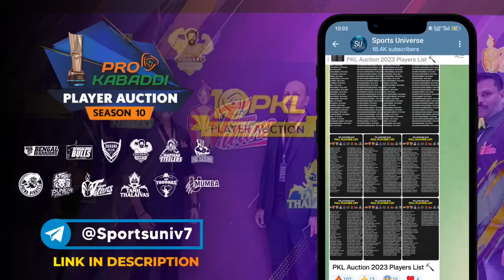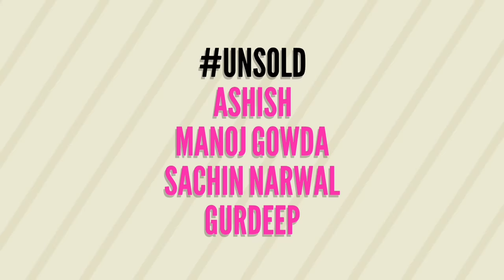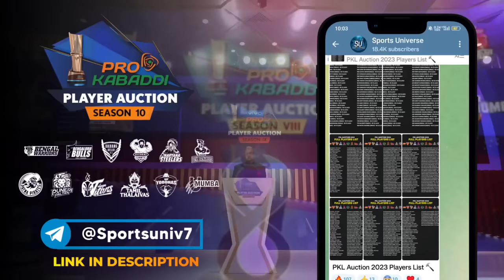Pro Kabaddi 2023 Auction Day 1 Highlights | PKL 2023 Auction Sold Players List